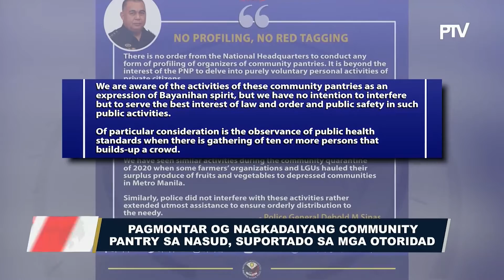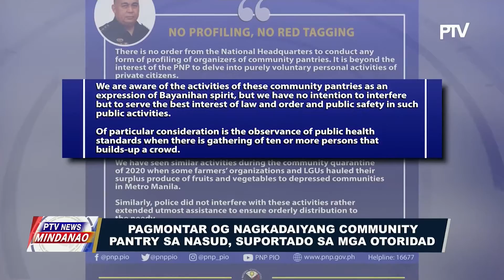Pagmontar og nagkadaiyang community pantry sa nasud, suportado sa mga otoridad